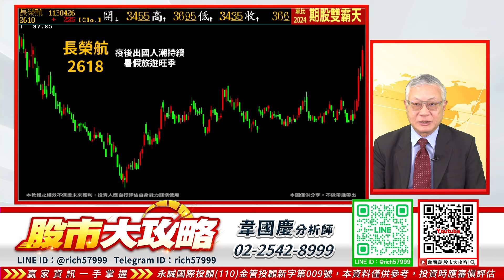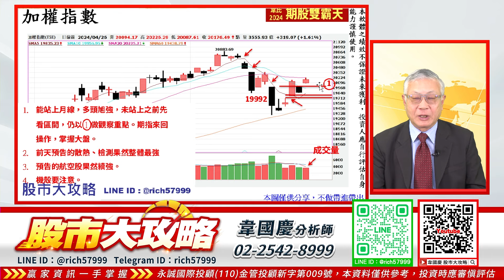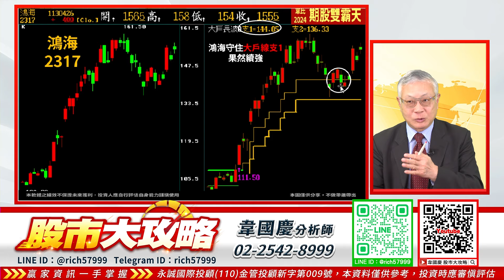布局五月強勢股｜股市大攻略 韋國慶 分析師｜20240426